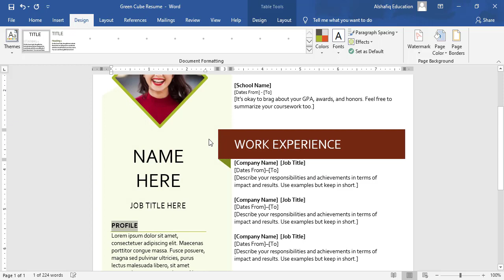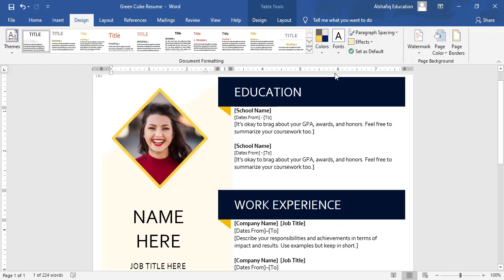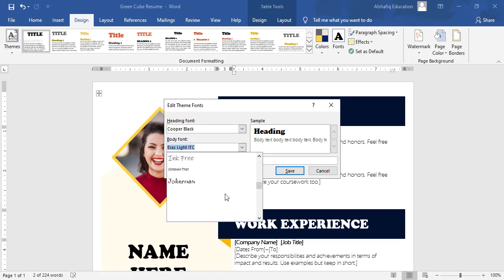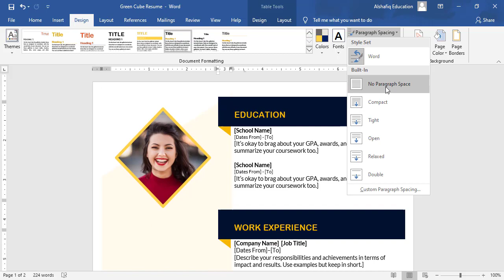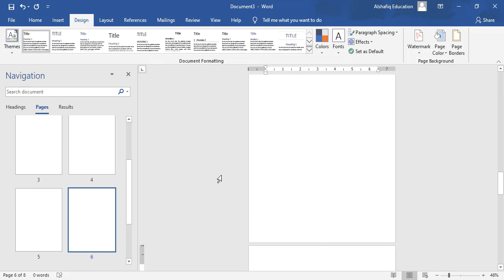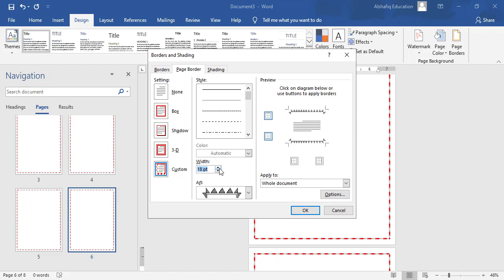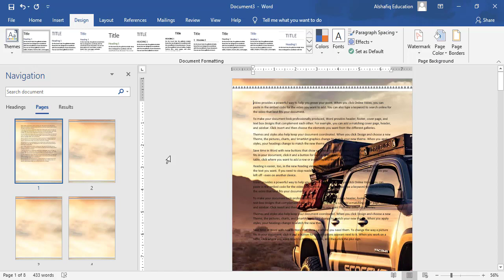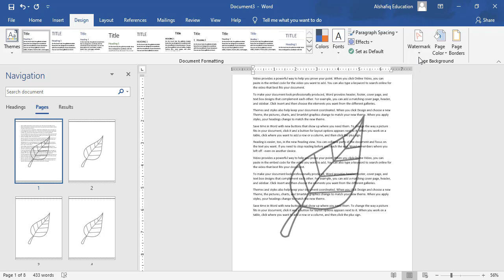How to work with Themes in Microsoft Word 2019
Themes and Page Background Elements
In this topic you will learn How to apply and modify themes, create custom fonts and colors for your documents to stand out. Using Page background Elements like